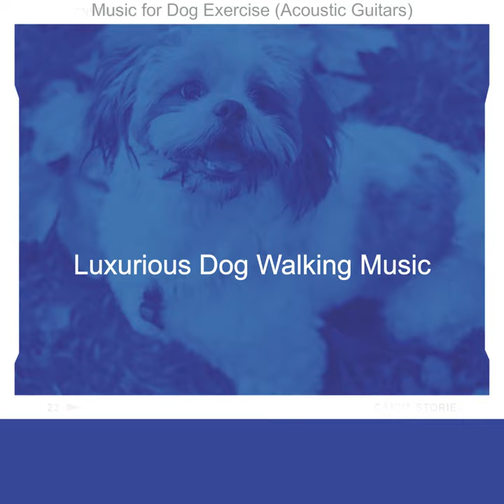Luxurious Ambiance for Energetic Puppies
Luxurious Ambiance for Energetic Puppies · Luxurious Dog Walking Music

Music for Dog Exercise (Acoustic Guitars)